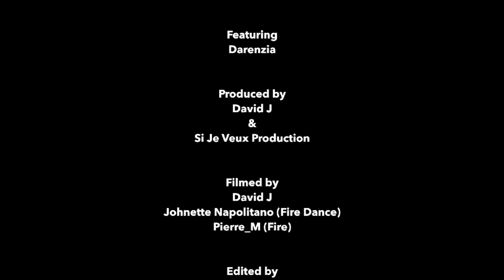David J - Copper Level 7 - [Official Videoclip]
"Missive To An Angel From The Halls Of Infamy And Allure"

Featuring
Darenzia

Filmed by • David J, Johnette Napolitano (fire dance), Pierre_M (fire)

Edited by • Pierre Malacarnet

Produced by • David J & Si Je Veux Production